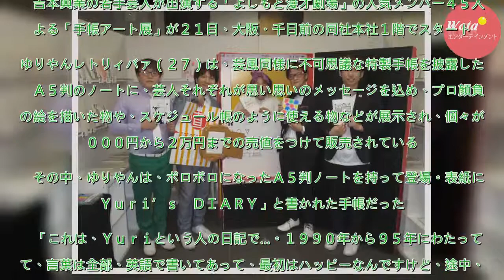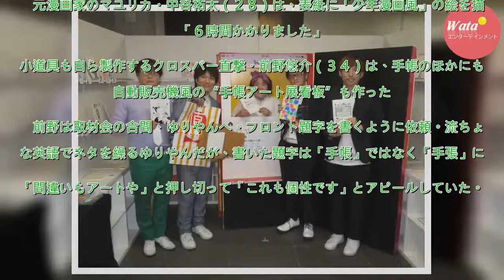ゆりやんレトリィバァ「私の前世」不可思議手帳披露 - 芸能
吉本興業の若手芸人が出演する「よしもと漫才劇場」の人気メンバー４５人による「手帳アート展」が２１日、大阪・千日前の同社本社１階でスタート。ゆりやんレトリィバァ（２７）は、芸風同様に不可思議な特製手帳を披露した。　Ａ５判のノートに、芸人それぞれが思い思いのメッセージを込め、プロ顔負けの絵を描いた物や...